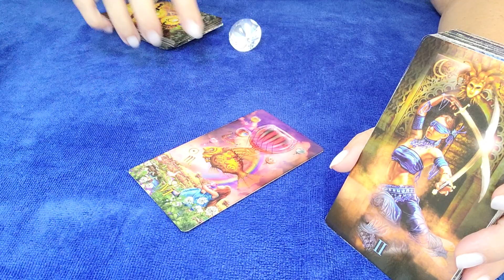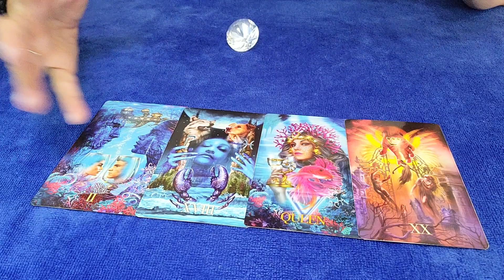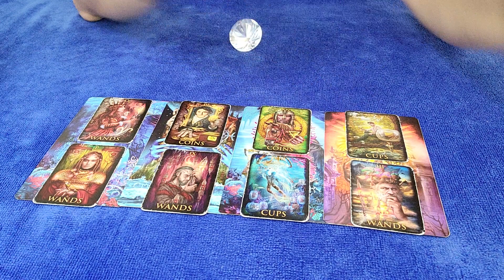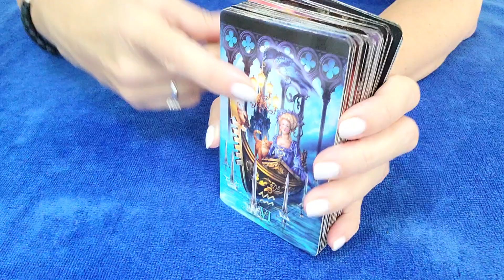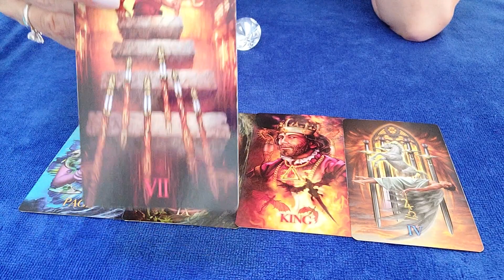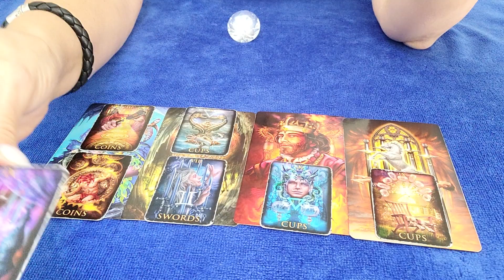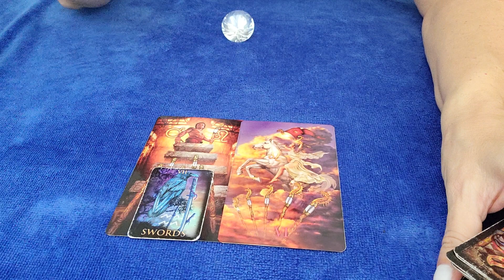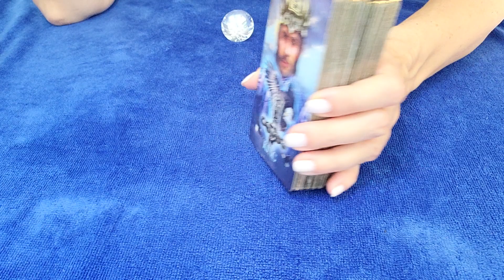PISCES - SOMEONE WANTS TO APOLOGIZE TO YOU! 💘 ⚖ 🤔 FEBRUARY 2023